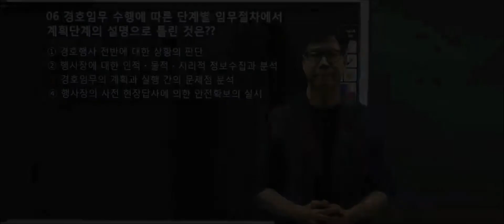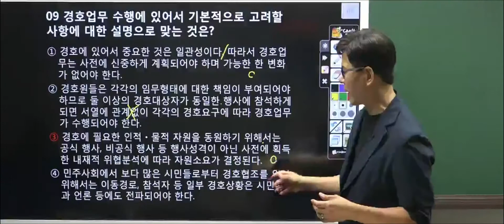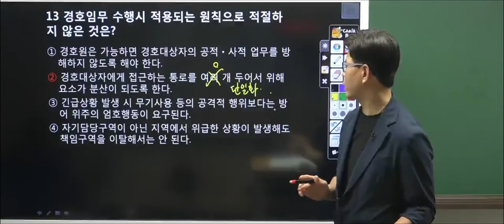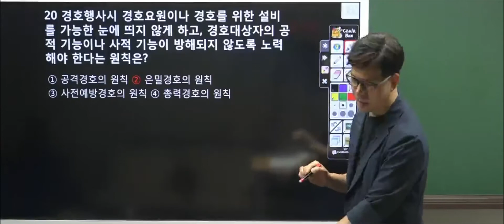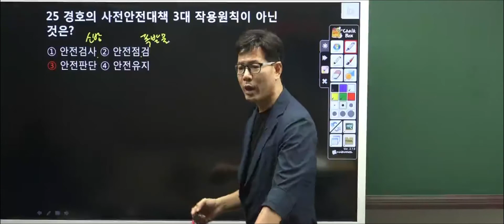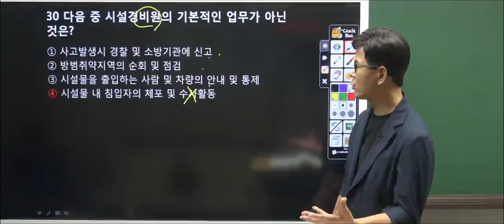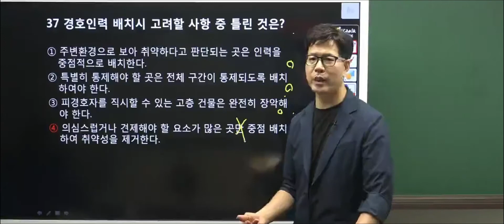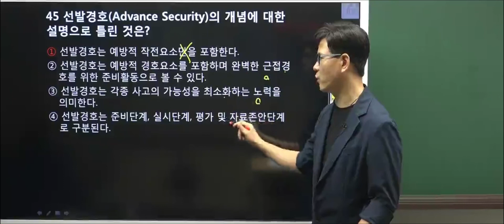👨🏻‍💻🆓무료강의 | 2022 경비지도사 2차 경호학 | 황태진쌤의 27강 제3장 기출 및 적중예상문제 6번~ [프리에듀]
👨🏻👩🏻👴🏻👧🏻 누구나 무료수강이 가능한 경비지도사!

2022 경비지도사 2차 경비업법 최강 교수진 황태진 교수님의 고득점 비법 👨🏻‍🏫✅
[ 27강 - 제3장 기출 및 적중예상문제 6번~ ] 입니다.

감사합니다!🙇🏻‍♂